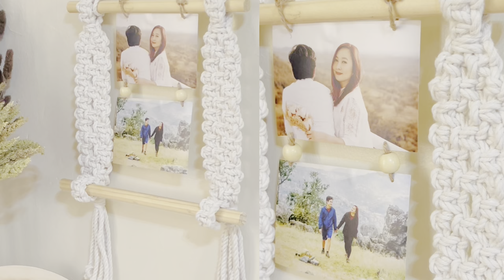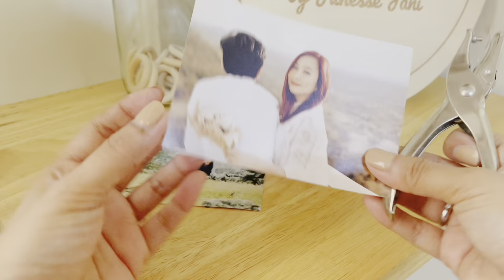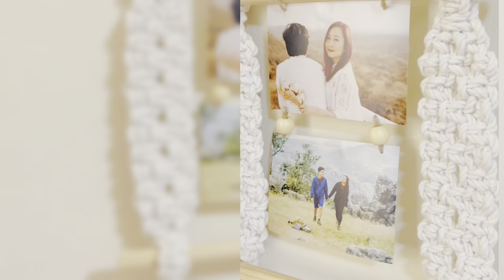DIY Macramé Paper Towel Holder| Photo Hanger | Wall Hanging Easy Tutorial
Materials:
✔️5mm cord thickness (3 ply Twisted Cotton Cord)
✔️ Dimensions: 3ft x 3ft

We measure from stick to stick and stick to the end of the cords.

* please check the video for the specific instruction for the cord length and numbers needed

Because sometimes I get super late for answering comments here.

I will be really happy if you tag me on your works using my tutorials and get a chance to be featured on my IG feed!

Macrame Artist Philippines

Feel free to showcase your beautiful macrame projects, promote your shop & sell your products, you can also share your tutorials, ask questions, and the most exciting part is you can join in our monthly macrame challenge!

Buy cords and macrame materials here
junessejani:  ↓↓↓